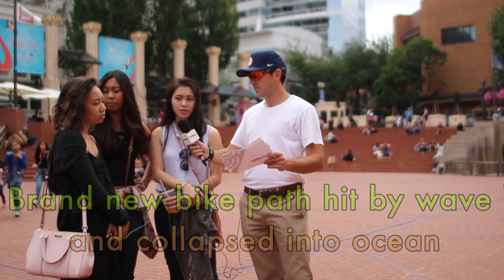The Juke - 2016 Olympic Games Trivia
In the debut episode of 'The Juke,' Luke Andersen and Alex Crawford head out on the streets of Portland to quiz people about the 2016 Olympic Games in Rio de Janeiro and see if they can separate the true stories about the games from the false ones.